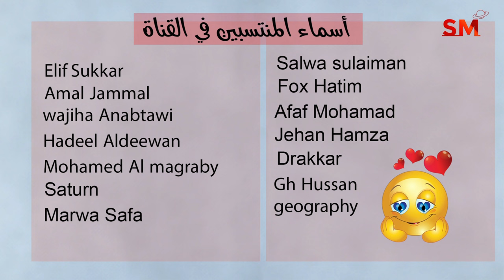توقعات الأبراج اليوم الخميس 29 شباط فبراير 2024 سعيد مناع